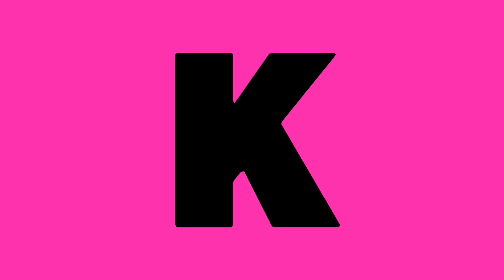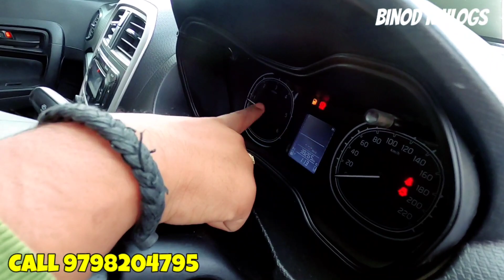मात्र 40 हज़ार✌️| सस्ती कार ले राँची में | सेकेंड हैंड कार राँची | 2nd Hand Car In Ranchi Jharkhand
अगर आपलोग अभी तक मेरे चैनल को सब्सक्रईब नही किये है तो प्लेज सब्सक्रईब कर ले और हमे सपोर्ट करे 🙏

SHOWROOM ADDRESS :- Raj Motors , Mangal Tower Basement , Old H.B
 Road , Kantatoli , Ranchi jharkhand
Pin:-834001

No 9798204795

Your Queries-

Second hand Scarpio In Ranchi